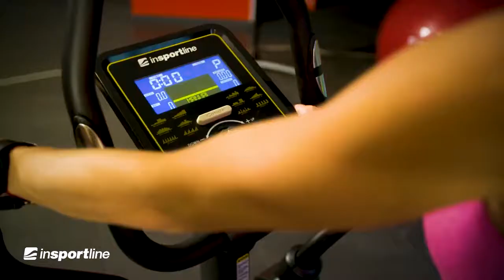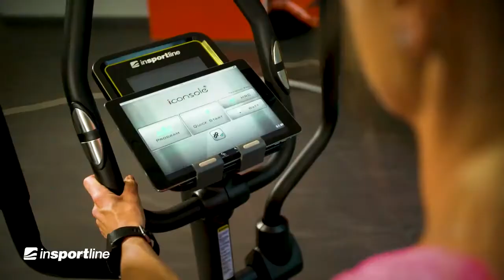inSPORTLine Incondi ET 50i elliptikus tréner